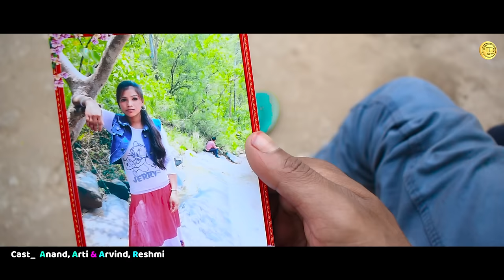माय टूरा करी गेले बेटा ||singer Kayum Abbas || theth Nagpuri song 2022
जरूरी सूचना हमारा यूट्यूब चैनल का कोई भी सांग्स को बिना परमिशन के रि अपलोड ना करें ना ही  D J बनाएं कोई ऐसा करते पकड़े जाते हैं तो डायरेक्ट स्ट्राइक लगेगा चाहे कोई भी हो ( कोई भी  यानी अपना भाई भी ) मैं किसी का कॉपी करूंगा ना करने दूंगा

audio cast:- Singer Kayum Abbas
geet:-
सिंगर:- कयूम अब्बास
लेखक:- महेंद्र साहू लालगंज Mo:- 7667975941
PRODUCER:-Sanjay Kumar Sahu
Co-Producer Lal Lalganj
Actor :- DJ Anand Gumla Reshmi
camera :-  Nagpuri Baba
RECORDING:- Vinod studio
support:- Charku Sahu, Sandeep Sahu, Lakhan Sahu, Gopal mahli, Santosh Sahu, Bandhan Singh kherwar, Durjay kumar lal, laxminath badaik

special thanks:- Ananya Sahu and Raja Shivraj

जोहार,
हमारे यूट्यूब चैनल  Lal Sangit Seva Lalganjमें आपका स्वागत है! हमारे चैनल में ठेठ नागपुरी गीत और वीडियो अपलोड किए जाते हैं! और बैल आइकन को दबाए और नोटिफिकेशन ऑन करें ताकि हम जब भी कोई नया गाना वीडियो अपलोड करें सबसे पहले आपको नोटिफिकेशन द्वारा आपको सूचना मिल जाए! 🙏 धन्यवाद

अधिक जानकारी के लिए हमें  डायरेक्ट संपर्क कर सकते हैं◦•●◉✿f✿◉●•◦